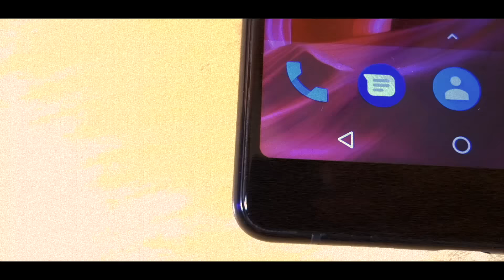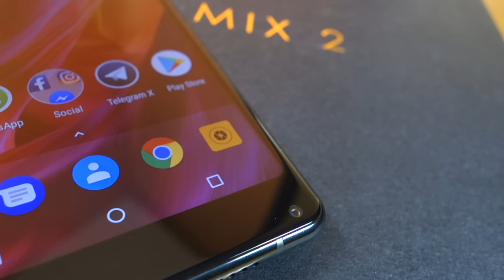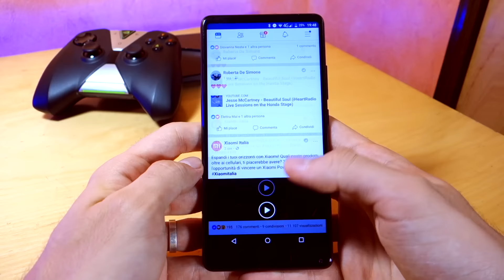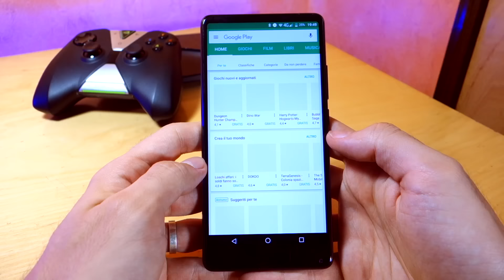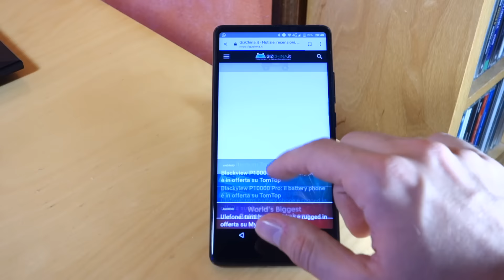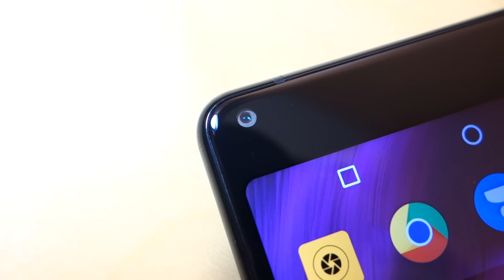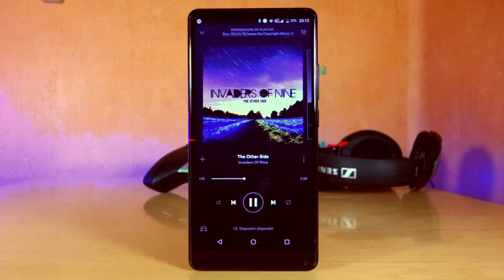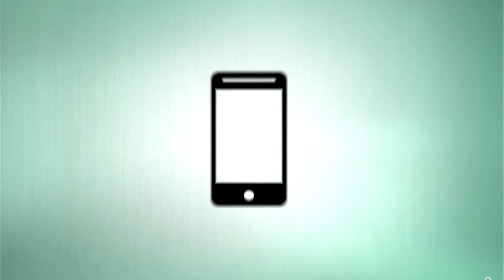Il MIGLIOR clone del Mi MIX 2? | RECENSIONE AllCall Mix 2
Poco conosciuto fra l'utenza, questo AllCall Mix 2 è uno smartphone che, ispirato allo Xiaomi Mi MIX 2, propone un SoC Helio P23 e 6/64 GB di memoria. Scopritelo nella nostra recensione!